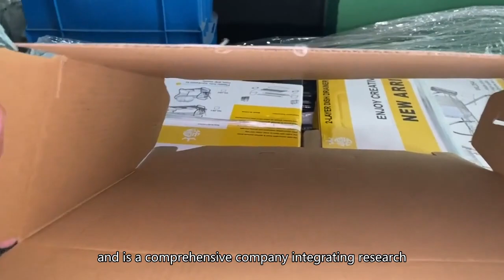washing up bowls,draining washing up bowl,draining board chinese price ODM supply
wechat：c-1168
best dish drainers,rack dishes,dish rack shelf,roll-up dish drying rack,2 tier dish rack,
ikea washing up bowl,sink racks amazon,sabatier dish drainer,large dish drying rack for pots and pans,
sink strainer kmart,drying basket,washing up bowls,draining washing up bowl,draining board chinese price ODM supply,kitchen sink drain rack,sink dish rack stainless steel,caravan dish rack,dish dry rack stainless steel,kitchen bowl,amazon dish,wooden bowl rack,hay shortwave dish rack,